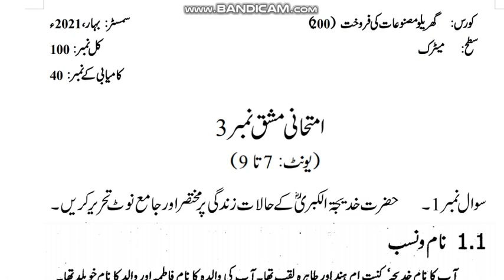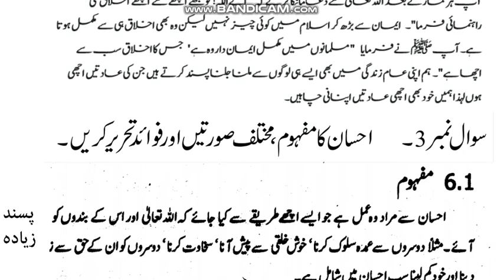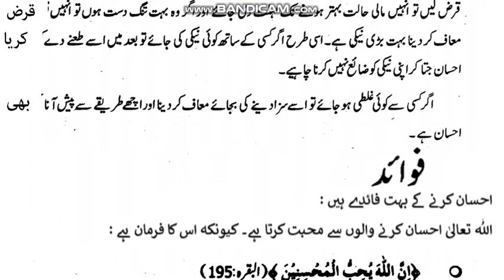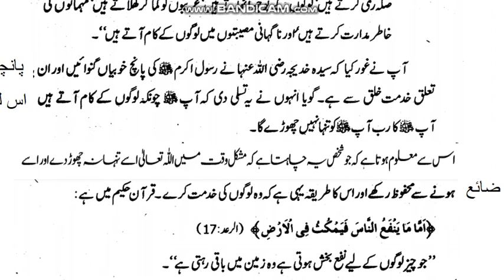AIOU Code 201 Solved Assignment No.3 Spring 2021 || Islamiat (Com) || Level: Matric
Subject: Islamiat (Comp)
Solved Assignment No.3
Level: Matric
30 July, 2021

NOTE:
Dear Students!